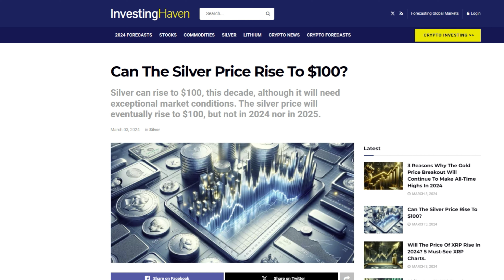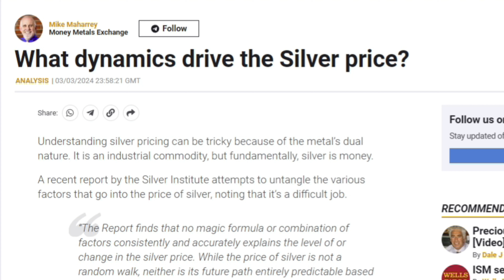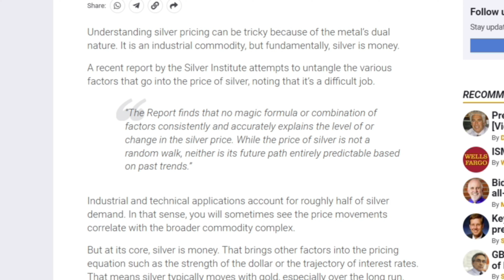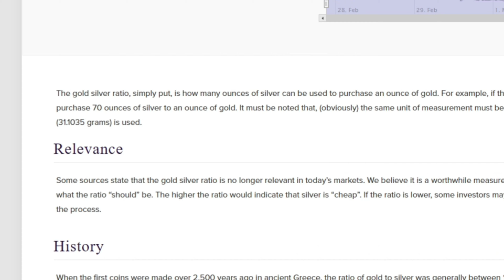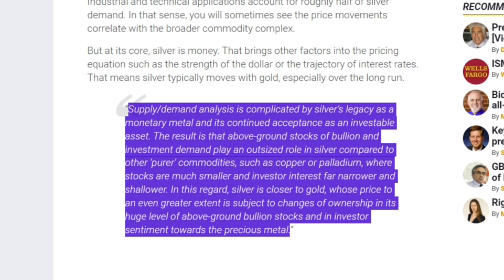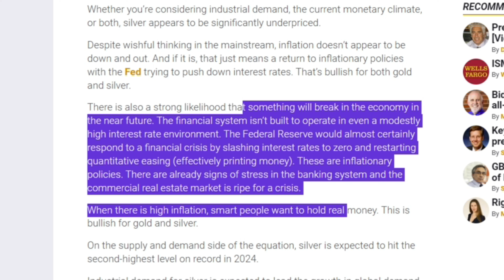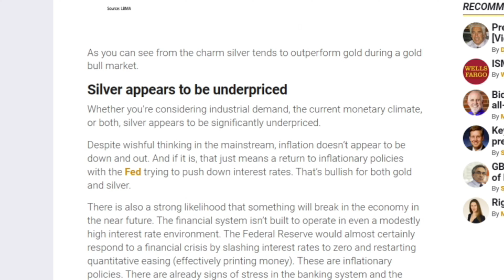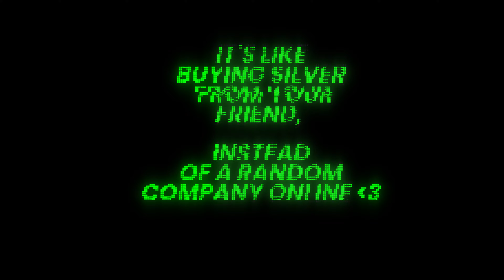SILVER WILL TAKEOVER & DOMINATE.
- Slayer